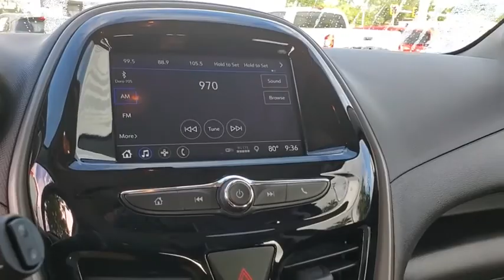2020 Chevrolet Spark St. Petersburg, Tampa, Clearwater, Palm Harbor, Largo, FL LC406311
Raspberry Metallic Used 2020 Chevrolet Spark available in St. Petersburg, Florida at Crown Hyundai. Servicing the Tampa, Clearwater, Palm Harbor, Largo, FL area.

Crown Hyundai
5301 34th St. N.

Beautiful One Owner with Clean CarFax and includes our Crown Confidence Plan 100000 Mile Warranty. Completely serviced and ready for you to enjoy. Live Market Pricing means you always get the best deal at Crown Hyundai.brbrbrCROWN CONFIDENCE PLAN CERTIFIED GUARANTEE includes our exclusive 101 point safety inspection Carfax vehicle history report 100000 mile powertrain warranty for as long as you own your car and our exclusive peace of mind 7 day or 500 mile exchange policy. Our no hassle no games pricing policy means that you receive the lowest internet live market price on every vehicle every day only at Crown Hyundai. All prices plus sales tax tag and titling and dealer service fee of $799.95 which represents cost and profits to the selling dealer for items such as cleaning inspecting adjusting new vehicles and preparing documents related to the sale.